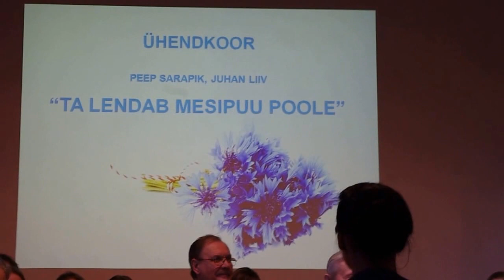Muusikapalad esitab Loksa Ühendkoor.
Esimese laul on: J. Liivi / G. Ernesaksa "Helin" ja teise laulu autorid on: Peep Sarapik ja Juhan Liiv ning laulu nimi on: "Ta lendab mesipuu poole."